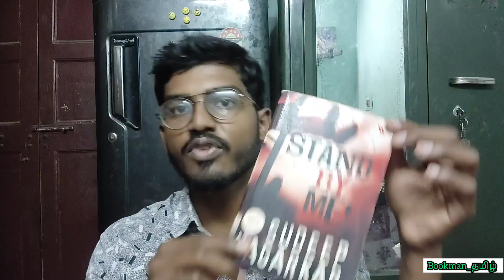Stand by me | Book review | Tamil